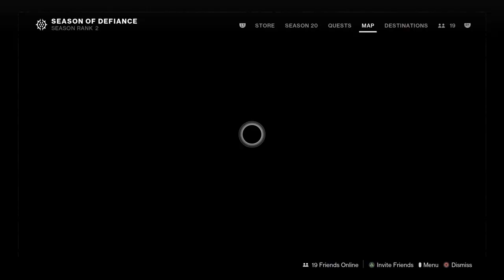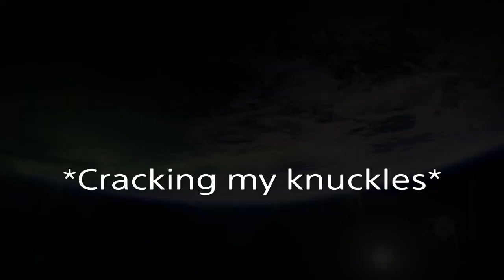The famous Medea from Smosh